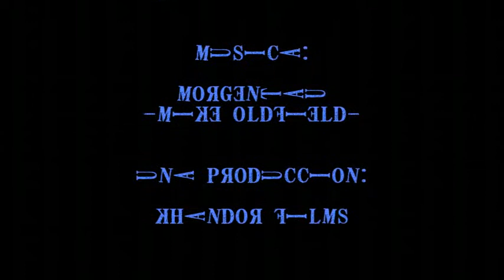Gata y Rocky en La Pulgosa